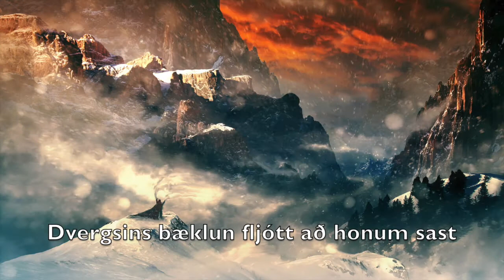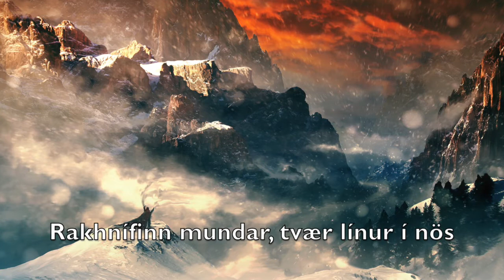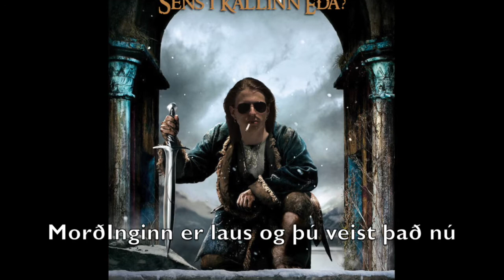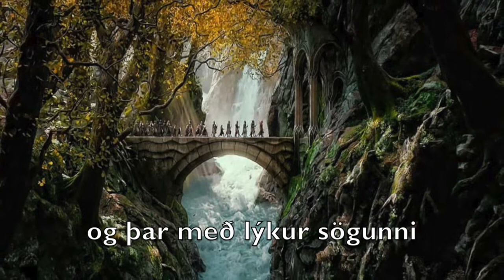The MotherFokking MorðIngi (Part 3)